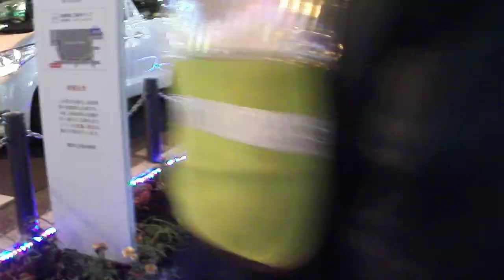メトロポリタンプラザビル20200102クリスマス イルミネーションDSCF3019